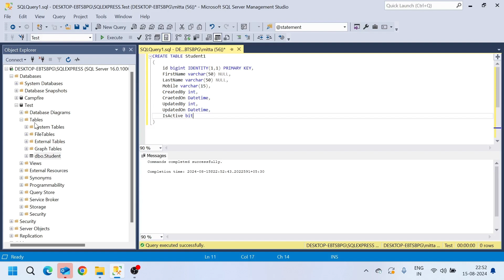SQL Tutorial | How to Create a Table in SQL through SQL Script for Beginners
Welcome to our SQL tutorial! In this video, you'll learn how to create a table in SQL step-by-step. Whether you're a beginner or just brushing up on your SQL skills, this guide will help you understand the basics of table creation in SQL, including defining columns, setting data types, and adding constraints.

What You’ll Learn:

The syntax for creating a table in SQL
How to define column names and data types
Adding primary keys, foreign keys, and other constraints
Best practices for naming tables and columns
Common mistakes to avoid when creating tables

SQL Tutorial
SQL for Beginners
Create Table SQL
SQL Create Table
SQL Table Creation
Database Tutorial
SQL Database
SQL Syntax
SQL Query
Learn SQL
SQL Training
SQL Basics
SQL Server
SQL Guide